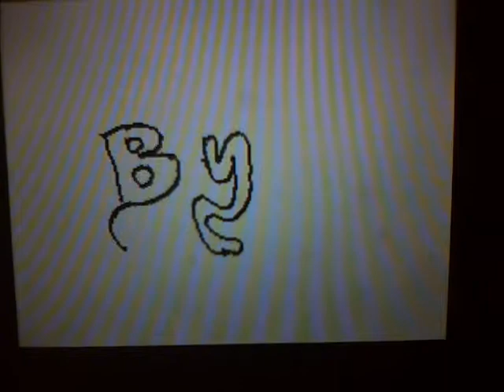my first DSI Flipnote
dont hate on my flipnote plz, it was my first one ever. i made it on my little brother's dsi.